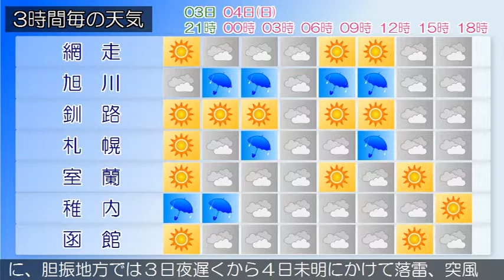2015/10/03 北海道地方の天気予報 夕